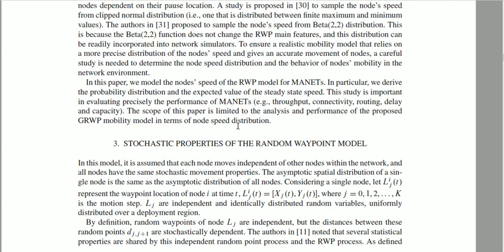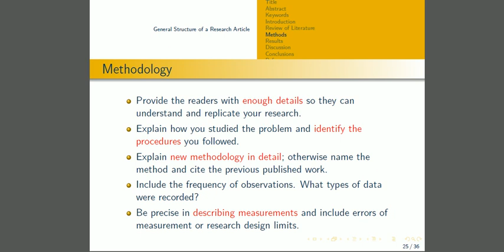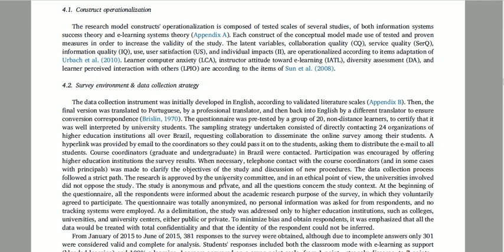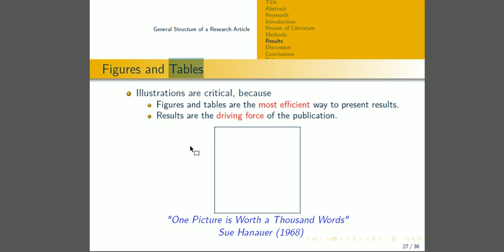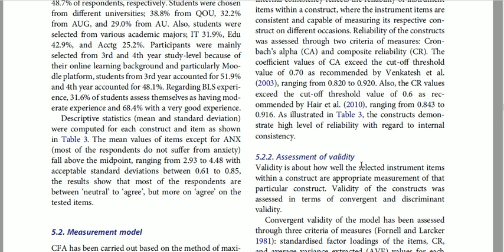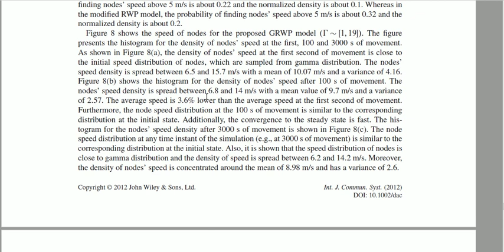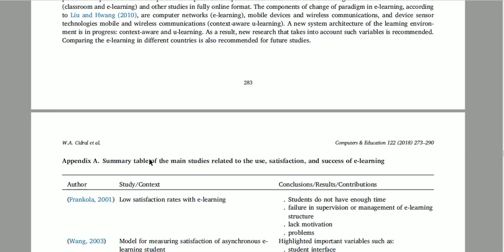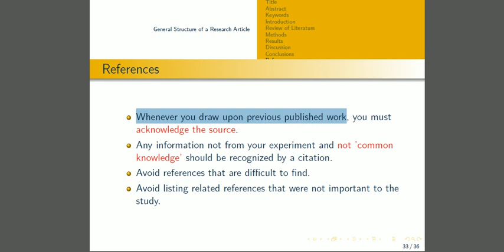Lecture 5-3: Writing a Research Article - Part 3 | PTC ACD02263 Method of Scientific Research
How to Write a Scientific Research Article - Part 3:
Research model and hypotheses
Research method
Research Results
Discussion and implications
Limitations and future work
Conclusions
References

Instructor: Nasser M. Sabah